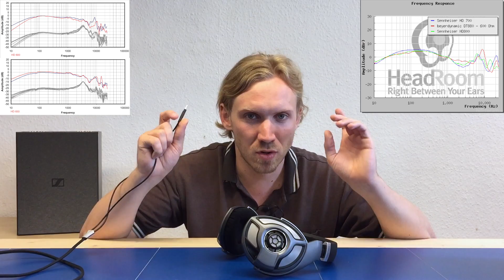Sennheiser HD 700 Headphones Review & Vergleich mit HD 600, HD 650 & HD 598 [Deutsch/German]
Sennheiser HD 700 Unboxing & Großer Kopfhörer Vergleichstest mit den Modellen HD 600 / HD 650 / HD 598

HD 598

HD 600

HD 700